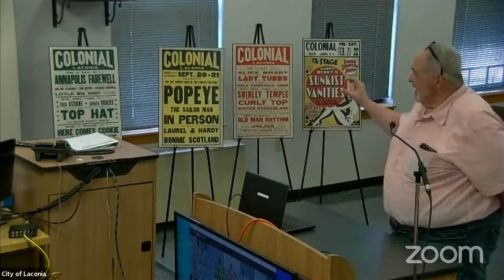City Council Meeting June 28 2021